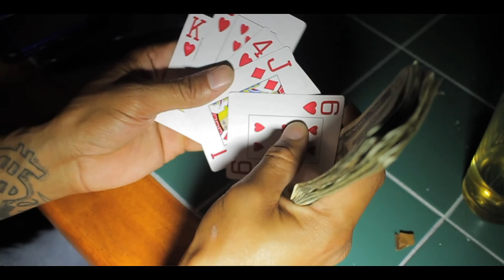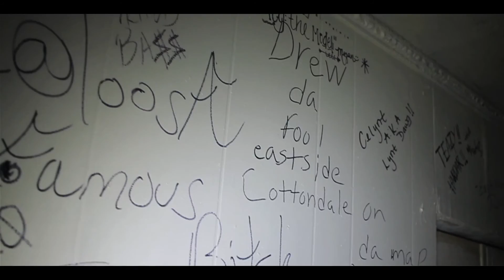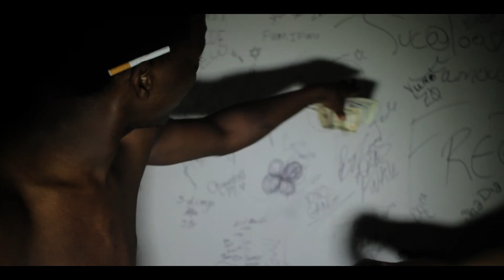Hate me so much Louis DeCarlo ft Yung Snow